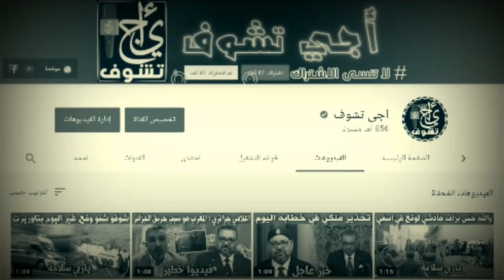اجتماع عاجل بين رئيس البرلمان العربي وسفير اسبانيا بمصر بسبب المغرب